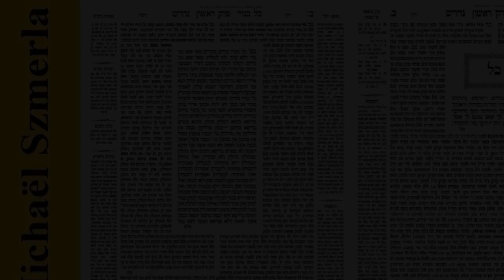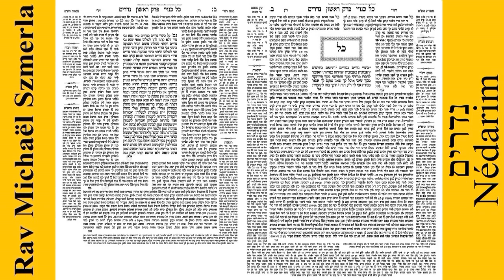Rav Michaël Szmerla - Nédarim 11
Nédarim est un masechet de l'ordre des Nashim de la Michna et du Talmud.  Il a pour objet les lois relatives au néder , une sorte de vœu ou de serment dans le judaïsme.
La place attribuée à ce traité dans l'ordre michnaïque du Séder Nachim diffère selon les différentes éditions, bien qu'il soit généralement classé troisième à la fois dans la Michna et dans la Tosefta. Dans la Michna, il est divisé en onze chapitres contenant quatre-vingt-dix paragraphes en tout.